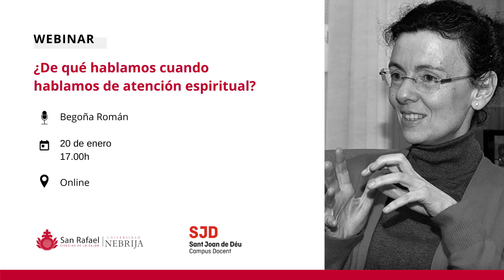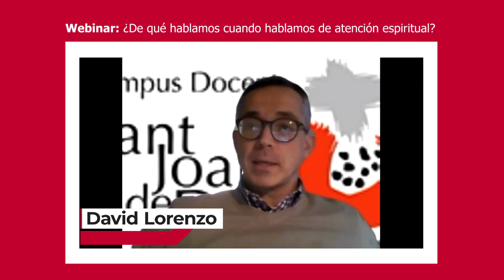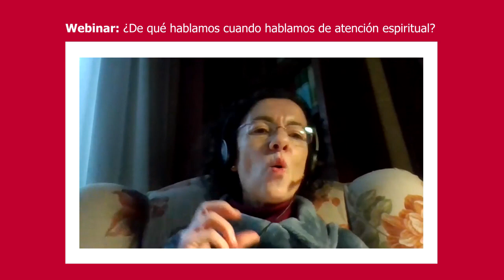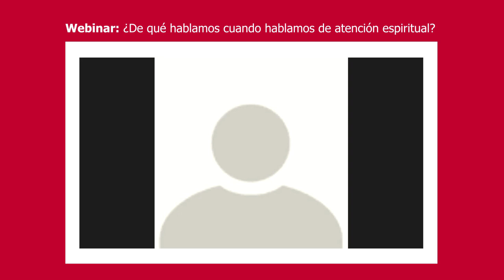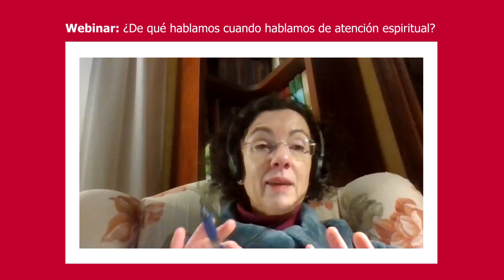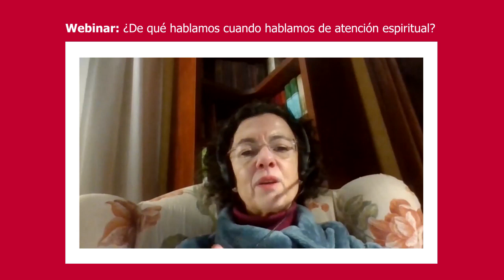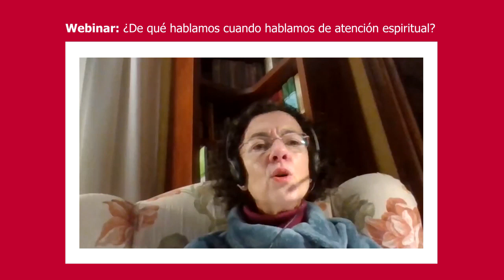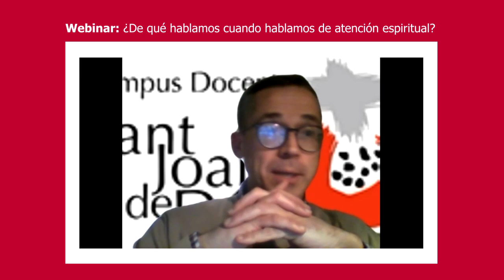Webinar: ¿De qué hablamos cuando hablamos de atención integral? | Begoña Román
El pasado 20 de enero el Centro Universitario San Rafael-Nebrija y el Campus Docent Sant Joan de Déu organizaron el webinar "De qué hablamos cuando halamos de atención espiritual? en el marco del Postgrado de Humanización y Atención Espiritual en Sociedades Plurales.

La encargada de la sesión fue Begoña Román, profesora en la Universitat de Barcelona y presidenta del Comité de Ética de Servicios Sociales de Cataluña.